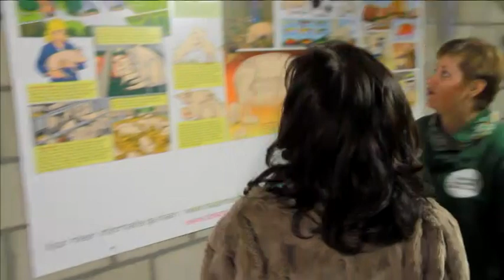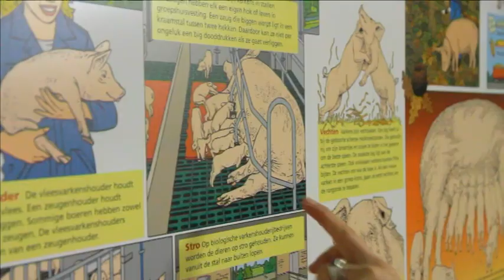Aflevering 2: Zichtstal Berg aan de Maas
We rijden naar Berg aan de Maas om de zichtstal te bekijken van de familie Lemans. Wat een cadeau! Vader (opa) Rene is de eerste die we op het erf tegen komen. Zevenenzeventig jaar maar wat een energie en visie. Het was zijn idee om de boel om te gooien om na te denken over een nieuwe manier denken en doen in de varkenshouderij. Het werd de zichtstal en educatieboerderij: Open en transparant voor iedere geïnteresseerde en nieuwsgierige burger. Jong en oud! Kom maar kijken dit is ons bedrijf, zo gaan wij om met onze varkens. En het mag gezien worden. Carla, schoondochter, is verantwoordelijk voor het educatieve gedeelte en vol trots leidt zij ons rond. Zij werkte vroeger in de zorg en kan deze passie nu volledig kwijt in de kraamstal. Wilfried is niet zo'n prater als zijn vader is maar zijn betrokkenheid is er niet minder om. Als vader van 3 zonen werkt jij iedere dag met volle overtuiging aan de groei van zijn bedrijf en ziet hij tenminste één van de drie naast hem staan om, schouder aan schouder samen de toekomst in te gaan.